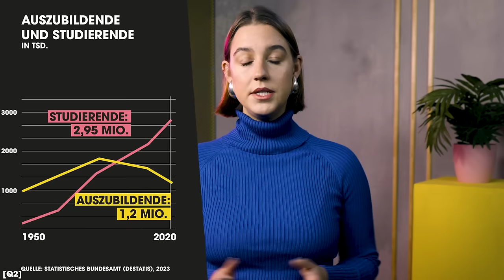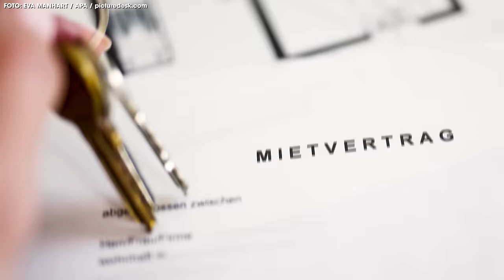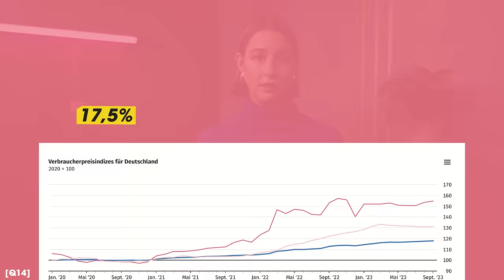Das WAHRE Problem mit Ausbildungen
Deutschland hat ein (Job-)Problem: Eine Ausbildung zu machen und Azubi sein, ist bei jungen Menschen aktuell ziemlich unbeliebt. Das Gehalt reicht häufig hinten und vorne nicht aus und viele haben Angst in die Armut abzurutschen.

Dabei versuchen deutsche Unternehmen vergeblich mit Slogans wie "Karriere mit einer Ausbildung machen!" junge Menschen anzulocken. Auch Politiker*innen wie z.B. Hubertus Heil (SPD) predigen immer wieder im Bundestag: Deutschland brauche Meister und Meisterinnen und nicht nur Studierende im Master. Azubis wären unsere Chance, um die Fachkräftelücke aufzufangen und die deutsche Wirtschaft zu retten.

Der Bewerberansturm bleibt jedoch aus. Woran liegt’s? Haben junge Menschen einfach keine Lust mehr auf “praktische” Arbeit? Oder liegt es an den Arbeitgeber:innen und Arbeitsbedingungen oder gar an der Politik? Wir haben den Check gemacht und stellen drei große Probleme auf dem Azubimarkt vor.

Darum geht es:
00:00 Intro
01:44 Der Azubimangel ist real
03:50 Drei Probleme
04:50 I. Die Ausbildungsvergütung
09:48 II. Die Ausbildung
13:10 III. Wie kommen Azubis und Ausbildungsplätze zusammen?
16:50 Fazit

Im Bundestag ist Feuer drin – aber kaum einer bekommt mit, was DIE DA OBEN! so treiben. Jan Schipmann, Aline Abboud und Victoria Reichelt informieren euch über hitzige Debatten aus dem Parlament und liefern euch die Highlights aus dem Zentrum der Macht.

Uns gibt es auch auf Instagram und Facebook Schaut gerne vorbei!